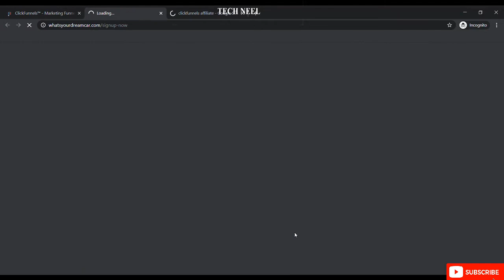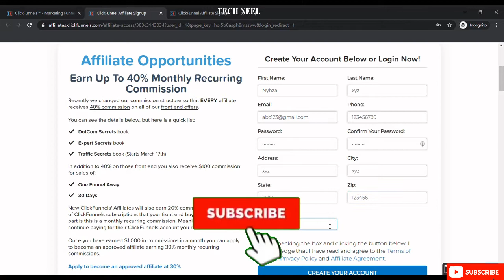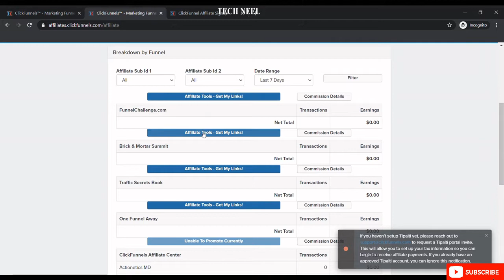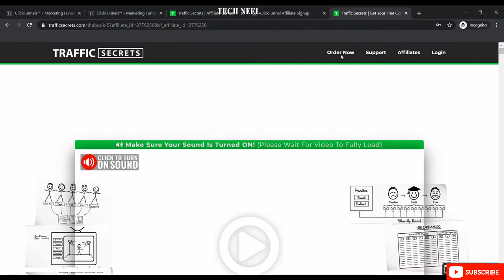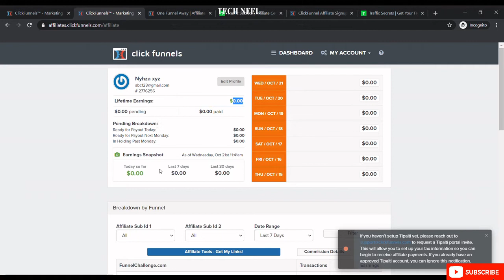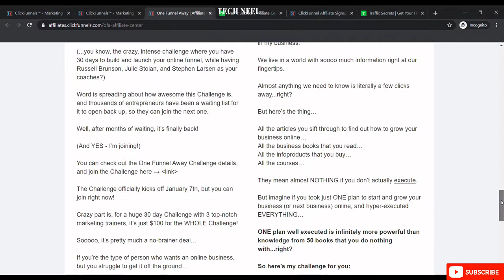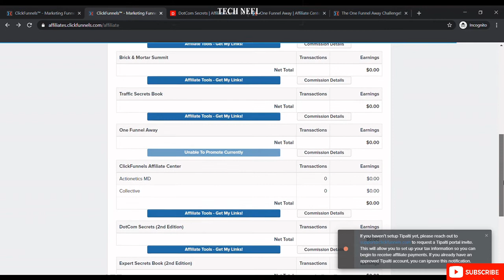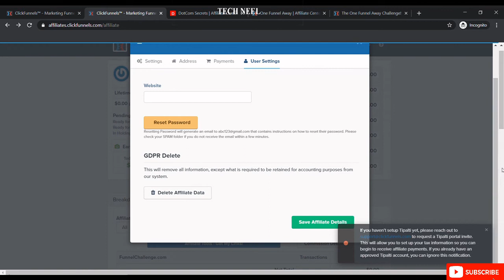Click funnel affiliate program in Hindi - Russell Brunson. | Become a part of click funnel affiliate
In this video, I share how you open your click funnel affiliate account and become an affiliate for click funnel and start earning with it.
Become a Cilckfunnel affiliate and start earning with affiliate marketing.
Click funnel affiliate program is an amazing affiliate program for earning recurring income.
Build your first Funnel with ClickFunnel 14 Days FREE TRIAL

Claim Your FREE DotCom Book Now and Just pay for shipping.